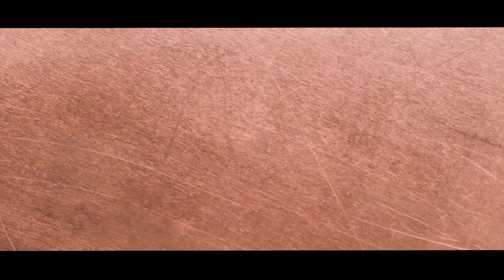Reserve your next NEW vehicle with Butte Auto.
While new vehicle inventory is limited, you can reserve your custom new vehicle before it arrives at the dealership.